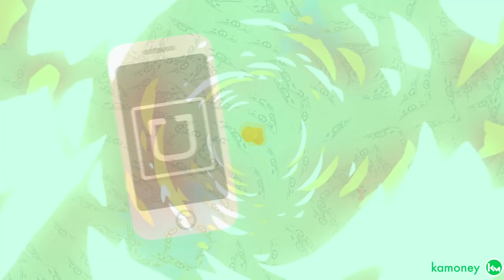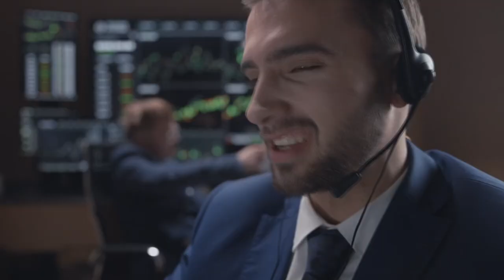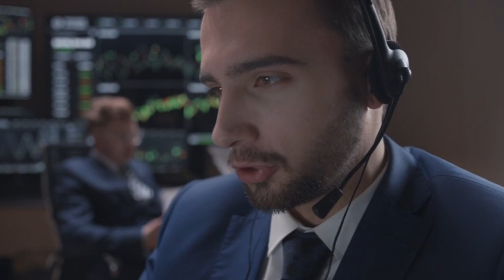HACKERS DRENAM CRIPTOMOEDAS DE CORRETORAS COM NOVA TÉCNICA!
A coisa está realmente ficando séria, hein? Hackers desenvolveram uma nova técnica onde eles conseguem drenar criptomoedas direto das corretoras! Vamos entender!